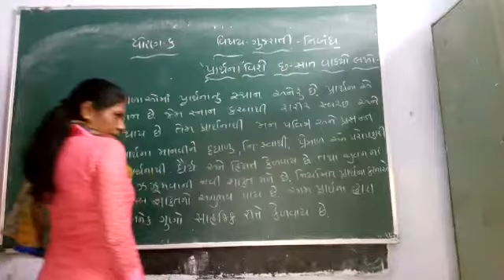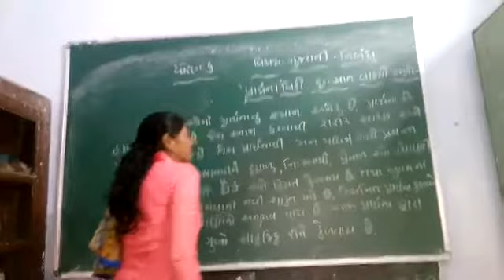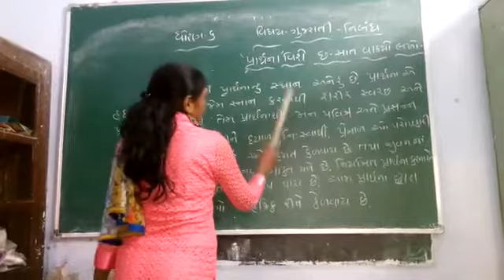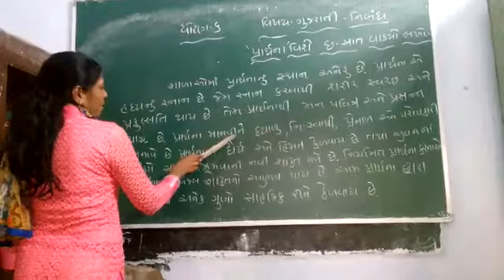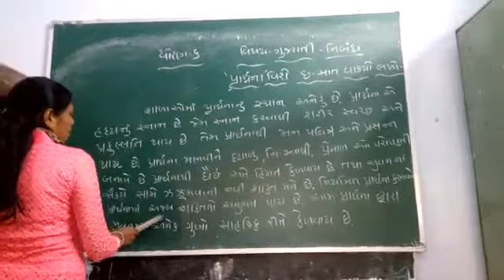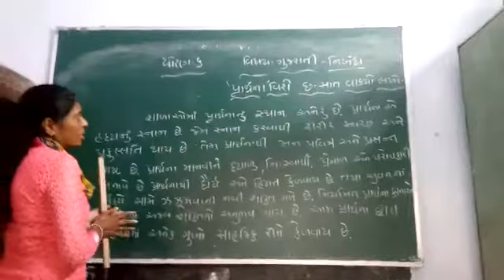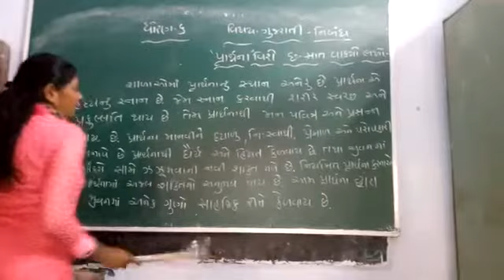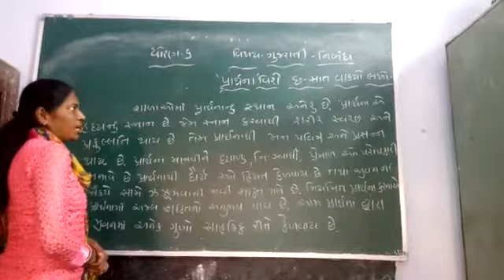29 August 2020(3)